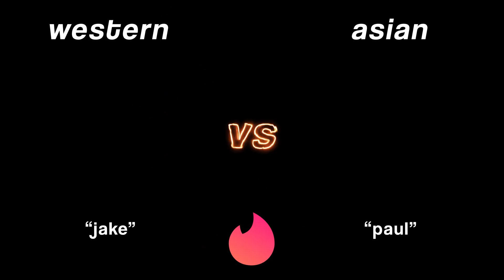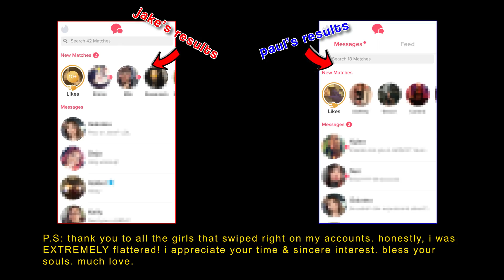WESTERN vs ASIAN MEN on Tinder | Online Dating Experiment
[ENG C/C AVAILABLE]
Two profiles. Two styles. Who will prevail?